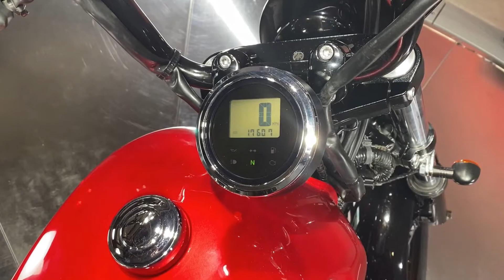2015 Yamaha Bolt 950